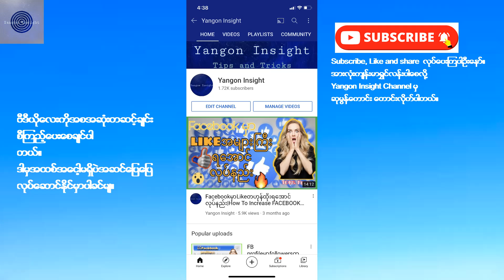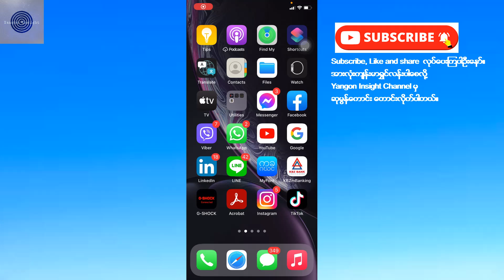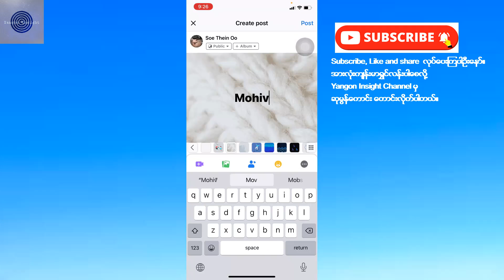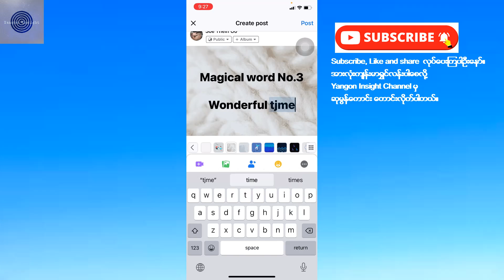Facebookမှာထူးခြားပြီးမှော်ဆန်တဲ့စာလုံးလေး၃လုံး|Best Facebook magical words Myanmar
အားလုံးကိုယ်စိတ်နှစ်ဖြာချမ်းသာကြပါစေ။